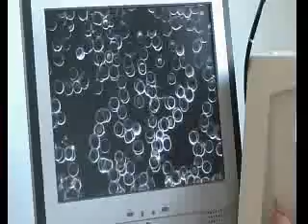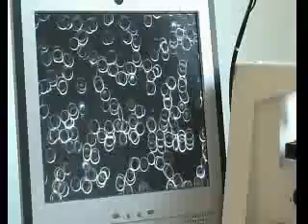Dunkelfeld-Blutdiagnose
Im Unterschied zu einer Routine-Blutuntersuchung beim Arzt, bei der eigentlich nur die Anzahl der Blutbestandteile bestimmt wird, beurteilt eine Dunkelfeld-Blutuntersuchung, ob die einzelnen Bestandteile des Blutes wirklich in der Lage sind, ihre Aufgaben optimal zu erfüllen.